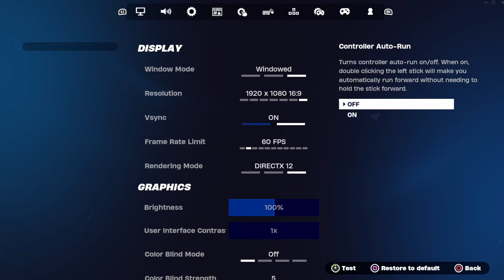Quick Weapon Beta Messed Up good Job Fortnite.